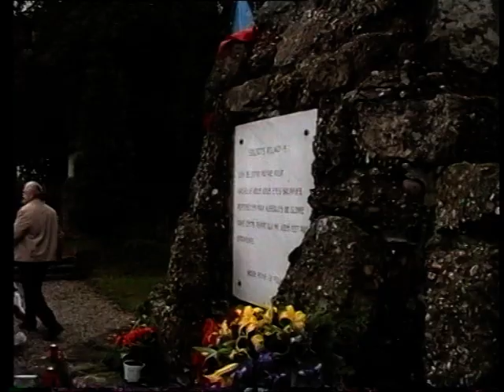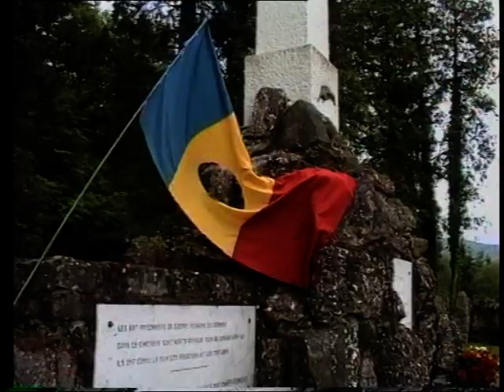Fragment - Cimitirul militar de la Soultzmatt